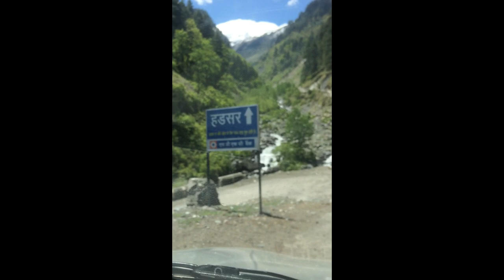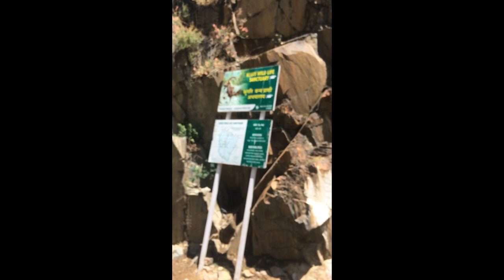KUGTI PASS TREKK (Kugti Last village in bharmour HIMACHAL PRADESH)|My World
Kugti is the last village of distt.Chamba Himachal Pradesh.It is very beautiful place for trekk. Kugti Pass is used by shepherd to take their sheep's from one district to another. This way direct meats with the Lahul Spiti.
Kugti Pass is the highest altitude pass in the Pir- Panjal range, an interesting and adventurous trek of 5-6 days over one of the tough but not the most difficult.
                                                           Kugti Valley is situated in the tehsil Bharmour, District Chamba of Himachal Pradesh.It is known for its beautiful Sanctuary area.Kugti Sanctuary  is the second largest sanctuary in the state of Himachal Pradesh. Its situated at an altitude ranging from 2,195 m to 5,040 m.